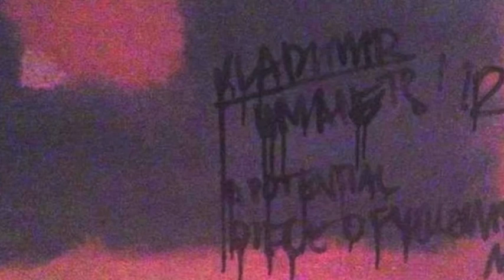Pollock and Rothko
Serena Chapman and Nikki Neumann discuss Pollock's Autumn Rhythm and Rothko's Maroon on Black